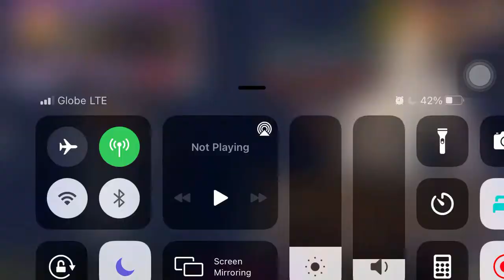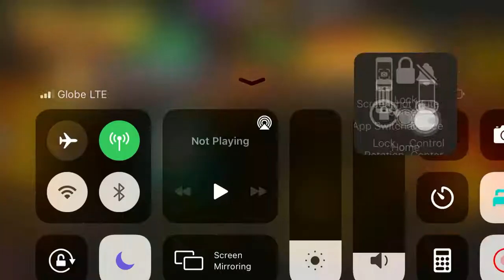Tutorial: Semi-Evo Cards (Semi Evolution) - Urban Rivals